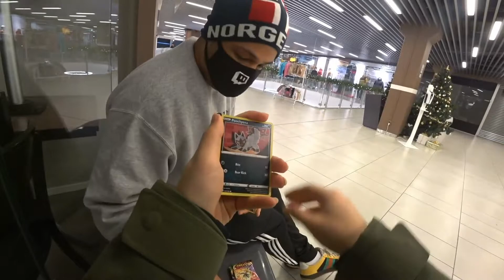Streamer PULLS a Pikachu Pokemon card live at the Shopping Center